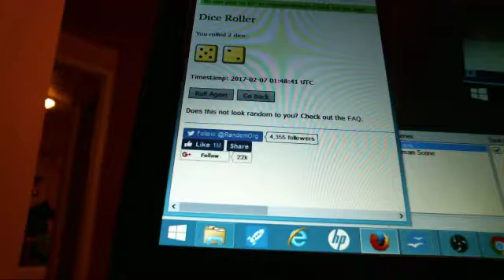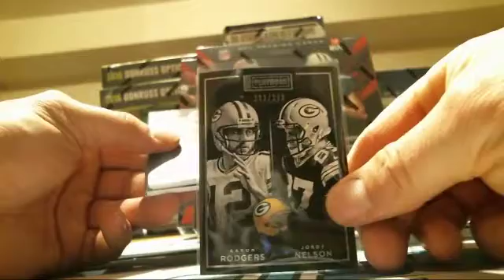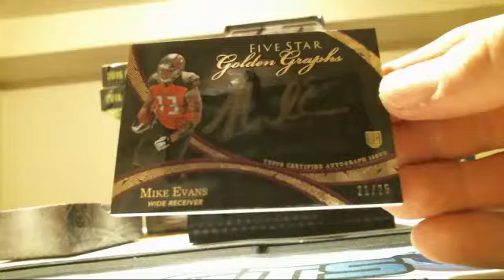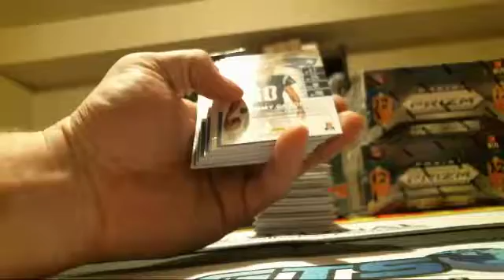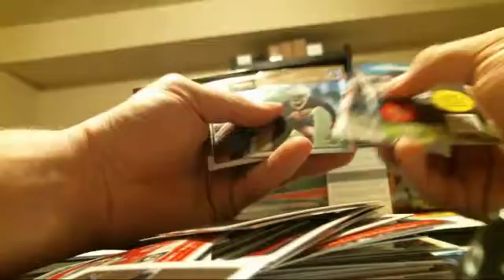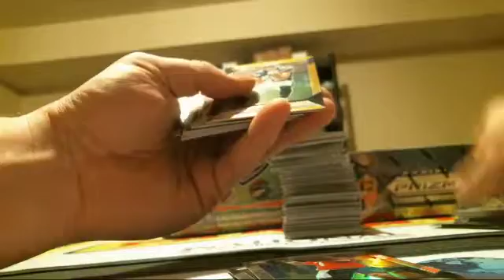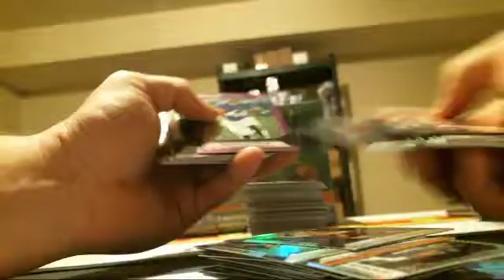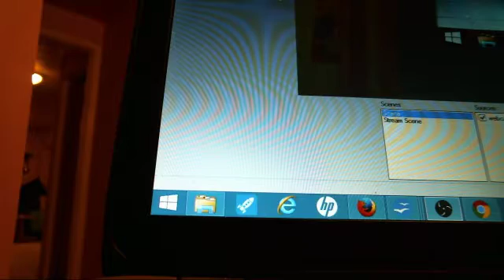recordings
2/6/2017 10 Box mixer plus auto mini helmet